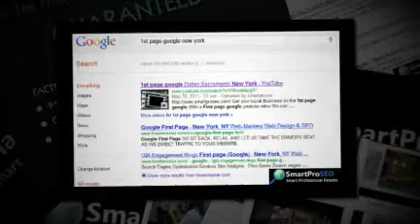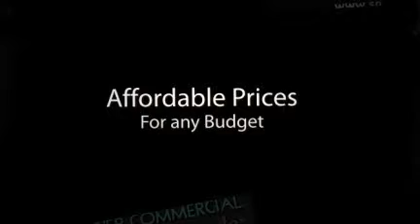SEO company New York | Get on the 1st page of google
SmartproSEO can help you get your business on the first page of google.

Our web video marketing Services will help engage your clients and increase traffic to your website. More Traffic equals more customers equals more sales